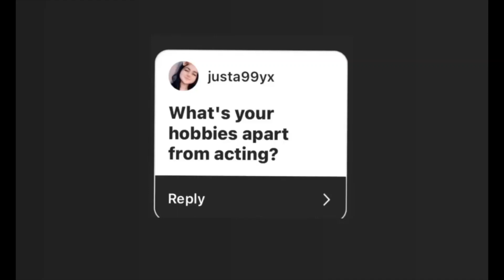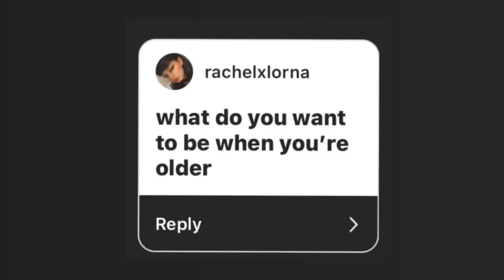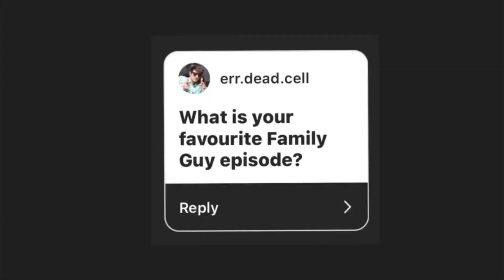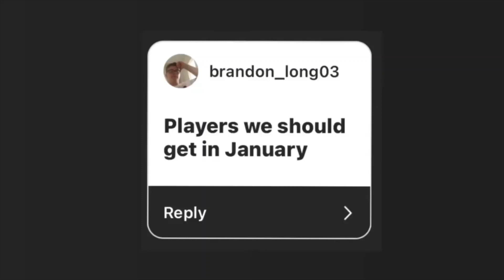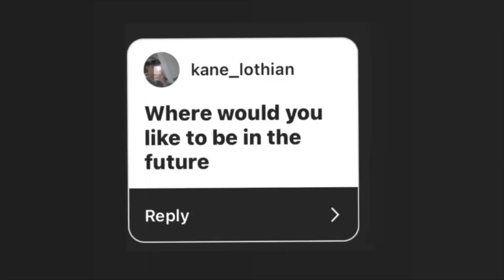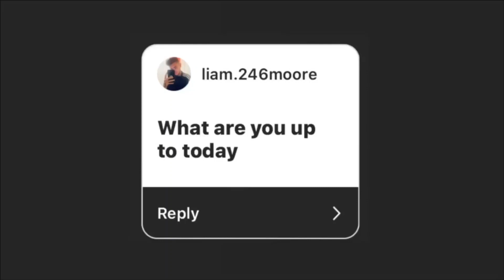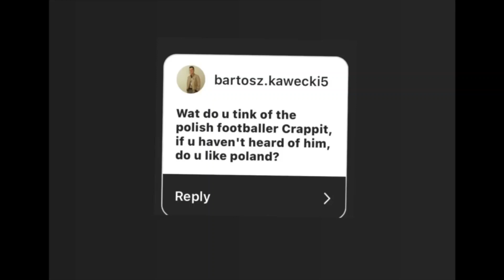My second Q&A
This is the Second Q&A on my Youtube channel, hope you enjoy the video.